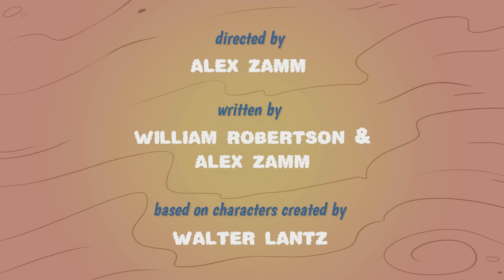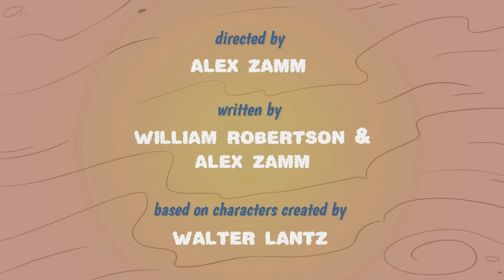Scouts Dishonour | Compilation | The Woody Woodpecker 2018 | Kids Cartoon | Kids Movies